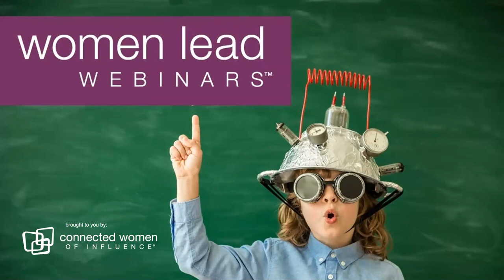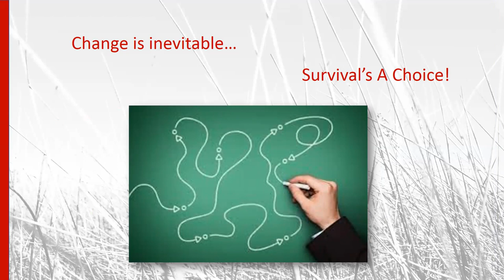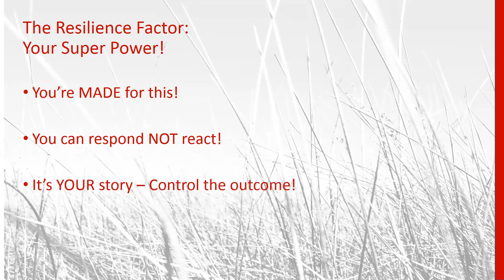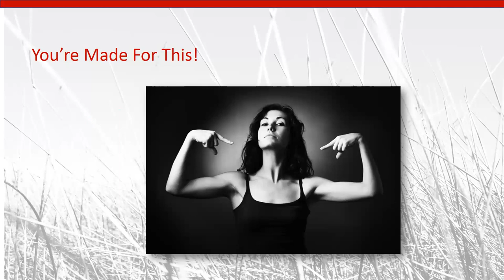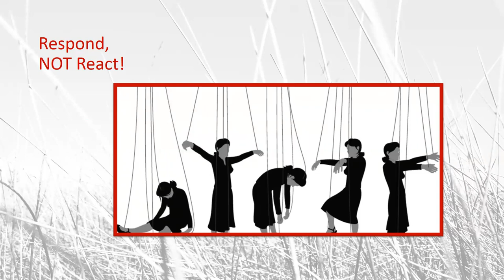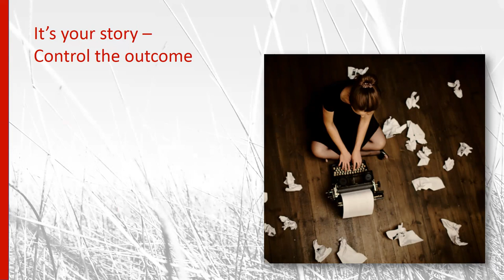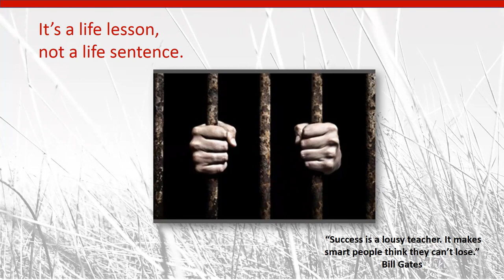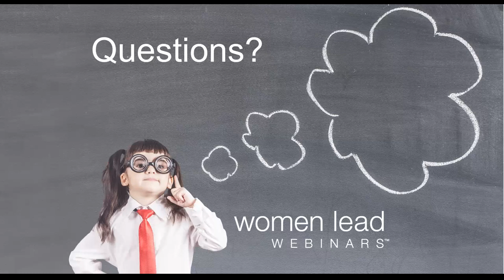Lead Like a Woman - Resilience is Your Secret Super Power! | Women Lead Webinar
Join us for our Women Lead Webinars, as we hear from Pattie Vargas, Principal and Founder of The Vargas Group. Our Thought Leader will be discussing what it looks like to draw on your Resilience Factor!